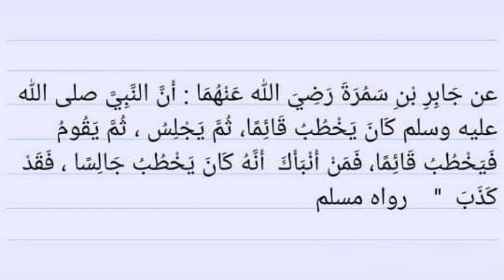Tufune ekyokuyiga mu Hadith eno. Part 169. Sh. Ismael Aliyyu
eid_prayer_khutuba_in_ uganda
A_commette_reviewing_uganda_moslem Constitution
Ebigambo_bya_Im am_abubakar_asajisitaany.